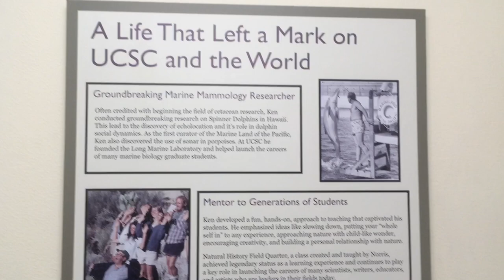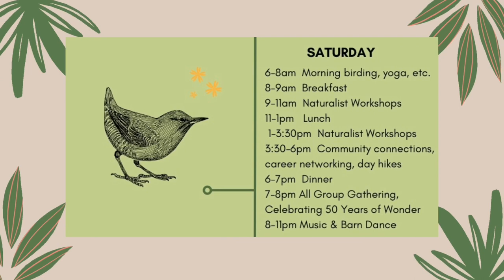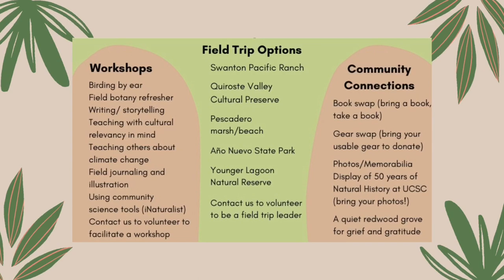Join us on June 3-5 to celebrate natural history at UCSC!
Come be part of 50 Years of Wonder, a weekend celebration on June 3-5 in the Santa Cruz Mountains to celebrate the first half-century of natural history education here at UCSC.  More information and registration information can be found on the Norris Center website (norriscenter.ucsc.edu). Register now before all our spaces fill up. Hope to see you in June!